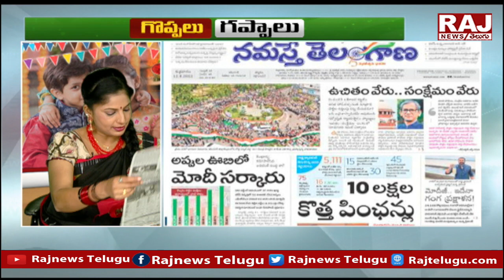కేసీఆర్ కి రాబోతున్న మరో గట్టి ట్విస్ట్ | Goppalu Gappalu With Gadusu Pilla | Raj News Telugu